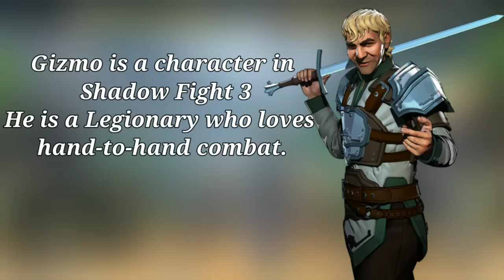Top 10 Most Powerful Characters of Shadow Fight 3 In Hindi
TOP 10 MOST POWERFUL CHARACTERS IN SHADOW FIGHT 3

ISS VIDEO MEIN HUMME SHADOW FIGHT 3 K  TOP 10 MOST POWERFUL CHARACTERS K BARE MEIN BATAYA HAIN I HOPE KI APKO VIDEO PASAND AYA HONGA VIDEO PASAND ANE PER VIDEO KO LIKE KARNA AUR CHANNEL  ko SUBSCRIBE  KARNA MAT BULNA THANKS YOU :)

☆GAME TALKS☆

𝕊𝕦𝕘𝕘𝕖𝕤𝕥𝕖𝕕 𝕓𝕪
𝔾𝕒𝕞𝕖 ℍ𝕖𝕒𝕧𝕖𝕟 𝟘𝟘𝟟 👇
ֆʊɮֆƈʀɨɮɛ ʄօʀ ʍօʀɛ :)